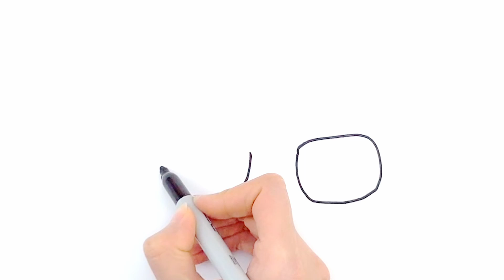how to draw sunglasses for kids I howtodraw drawingforkids draw drawing coloringpage kids I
How to draw sunglasses easy  step by step 🕶️🕶️🕶️
_ easy drawing for beginners

In a short video, learn how to draw sunglasses step by step and easily.
Step by step and easy drawing of sunglasses  followed by coloring
Easy step-by-step drawing lesson. Simple follow-along drawing lessons for beginners.
How to Draw sunglasses easy, step by step drawing lesson. How to Draw easy.